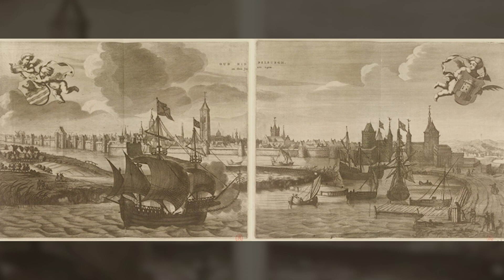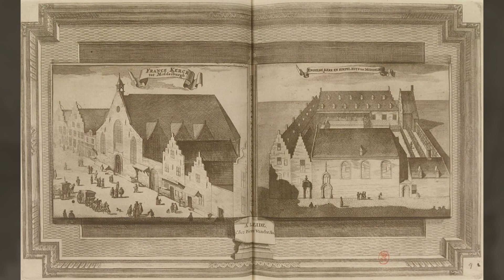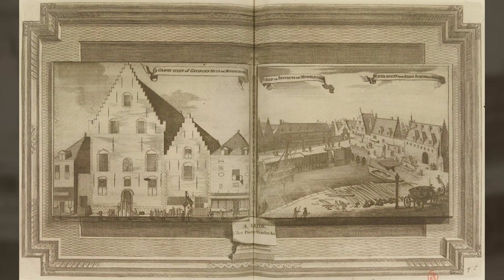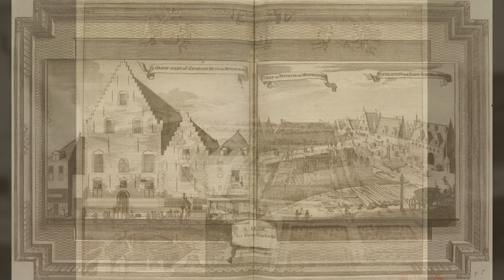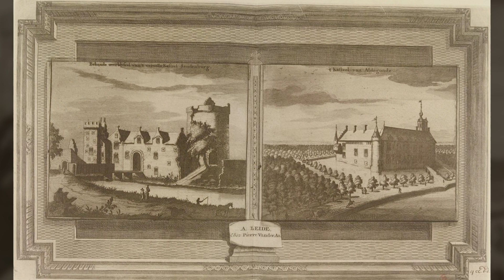294 Year Old Tome of Zeeland - Vol. 1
Book Title -  The Pleasant Gallery of The World Zeeland - Volume 1 - Year 1729

Created / Published
Pieter vander AA (Leide) - Year 1729

Music
'There is a Place' by Scott Buckley - released under CC-BY 4.0.